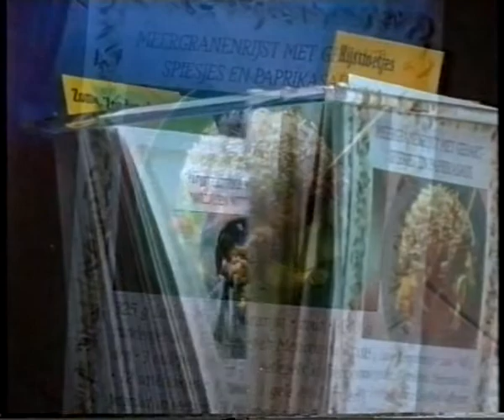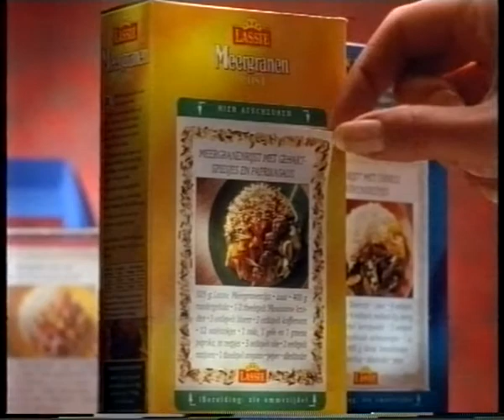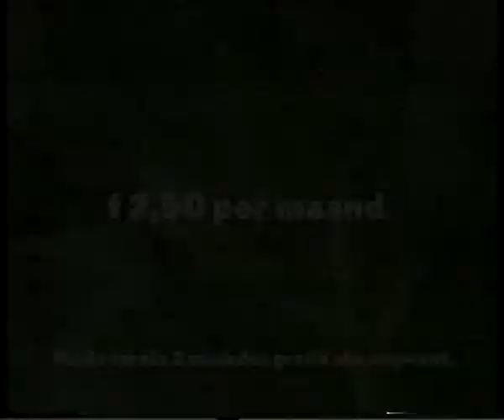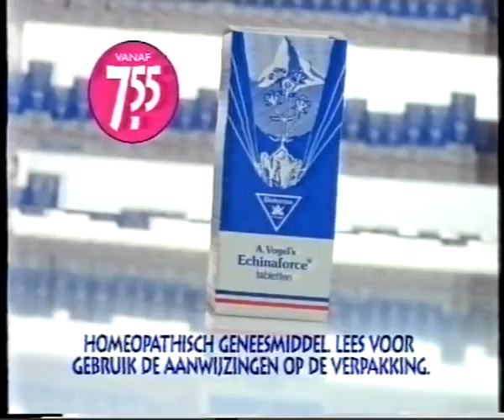4 okt 1996 reclame Veronica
Omroepster Julia Samuels